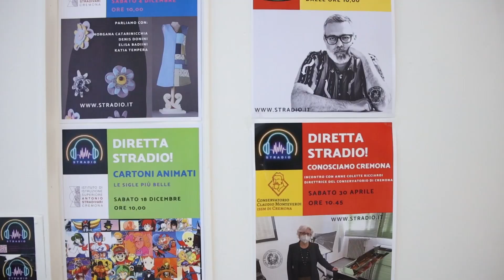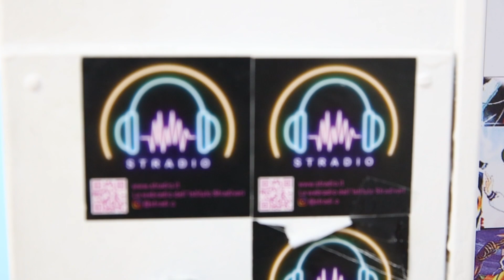STradio, la web radio dell'Istituto Stradivari in SolcoCrEdu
STradio è la web radio implementata all'Istituto Stradivari di Cremona con il coordinamento della Coop. Open Group di Bologna e nell'ambito del progetto "Ritornare ad allenarsi" inserito in SolcoCrEdu.